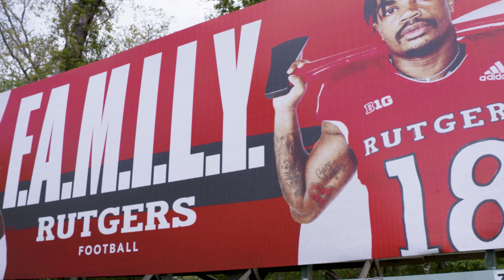F.A.M.I.L.Y. | The Meltons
Bo, Max, Mom & Dad check out the new Rutgers Billboard in Egg Harbor Township in South Jersey